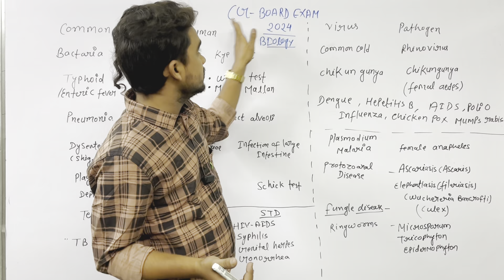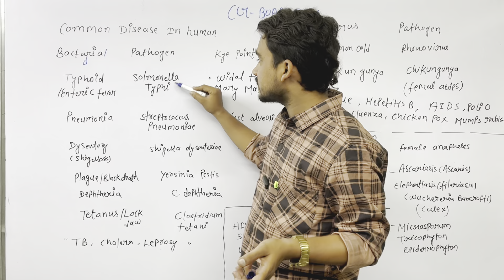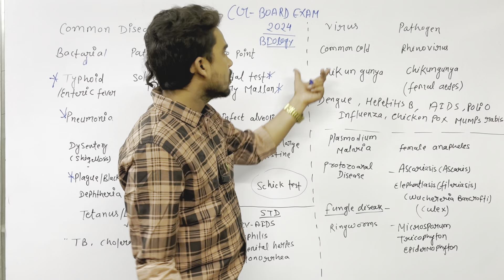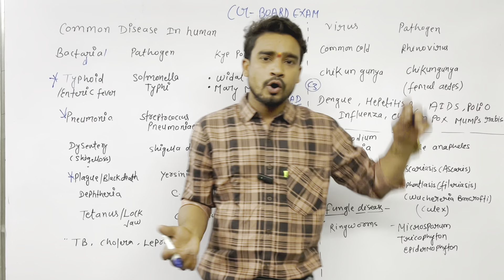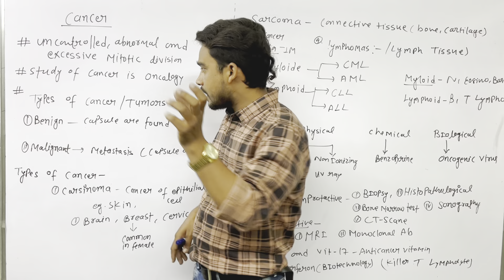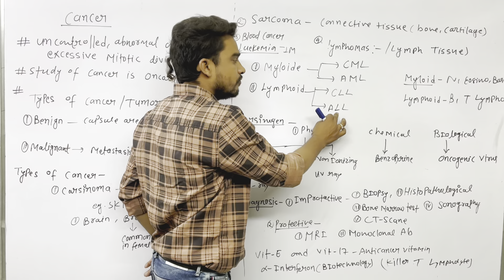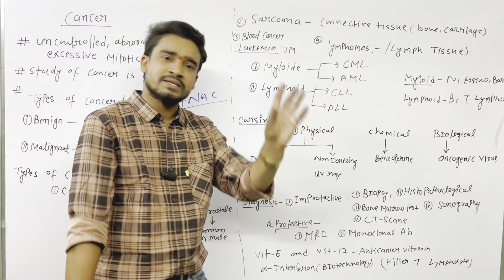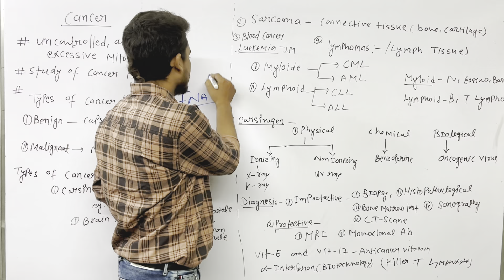CANCER, Unveiling Bacterial Diseases: Causes, Symptoms, NEET AIIMS Hindi & English language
Welcome to our comprehensive guide on cancer, a disease that affects millions worldwide. In this video, we delve into the various types of cancer, their causes, symptoms, and treatment options. From the importance of early detection to the latest advancements in medical research, we aim to provide valuable insights to help you navigate this challenging journey. Whether you’re a patient, caregiver, or simply seeking knowledge, join us as we shed light on this critical topic. Together, let’s empower ourselves with knowledge to fight against cancer.

bacterial diseases. In this educational video, we uncover the ins and outs of bacterial infections, including their causes, common symptoms, and effective prevention strategies. From well-known ailments like strep throat and urinary tract infections to more severe conditions such as tuberculosis and meningitis, we provide valuable insights to help you stay informed and healthy. Join us as we discuss the importance of hygiene practices, vaccination, and antibiotic stewardship in combating bacterial diseases. Whether you’re a healthcare professional, student, or concerned individual, this video is packed with essential information to equip you with the knowledge needed to protect yourself and your loved ones. Together, let’s build a healthier future by understanding and addressing bacterial diseases.